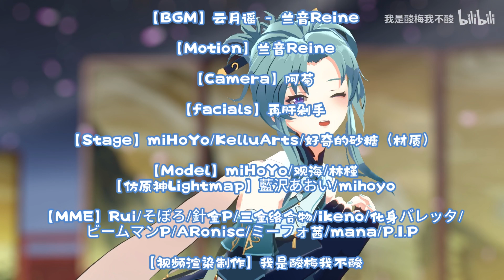【Genshin Impact MMD／4K／60FPS】Madame Ping（Streetward Rambler）【云月谣】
【BGM】云月谣 - 兰音Reine

【Motion】兰音Reine

【Camera】阿菊

【facials】再肝剁手

【Stage】miHoYo/KelluArts/好奇的砂糖（材质）

【Model】miHoYo/观海/林槿
【仿原神Lightmap】藍沢あおい/mihoyo

【MME】Rui/そぼろ/針金P/三金络合物/ikeno/化身バレッタ/ビームマンP/ARonisc/ミーフォ茜/mana/P.I.P

【视频渲染制作】我是酸梅我不酸

Hello!

Original creator's name：我是酸梅我不酸

你好！

原始创作者姓名：我是酸梅我不酸

Привет!

Оригинальное имя автора：我是酸梅我不酸

Xin chào!

Tên của người sáng tạo ban đầu：我是酸梅我不酸

¡Hola!

Nombre del creador original：我是酸梅我不酸

Hallo!

Name des ursprünglichen Erstellers：我是酸梅我不酸